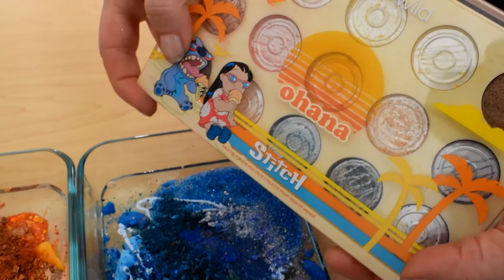Lilo & Stitch Sunset Blue - Mixing Makeup Eyeshadow Into Slime ASMR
Found this cute palette and thought it would make a nice video!  Hope you enjoy it!  ~ ❤️ Lena